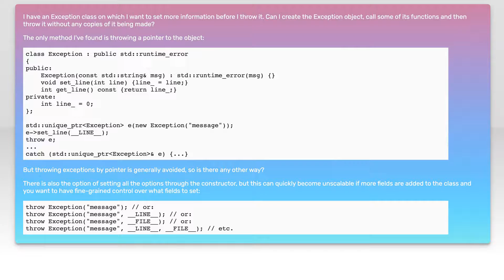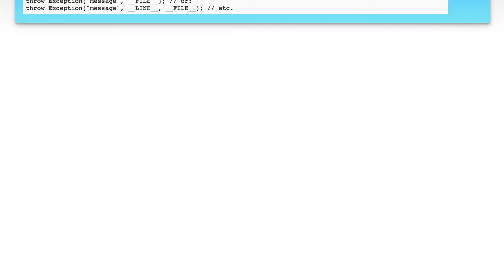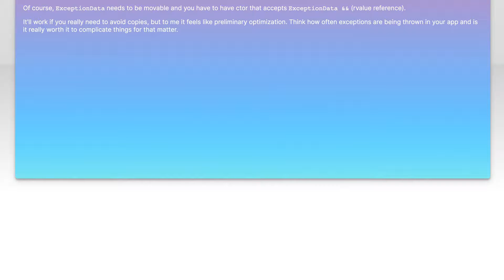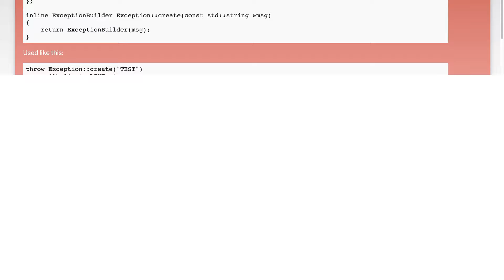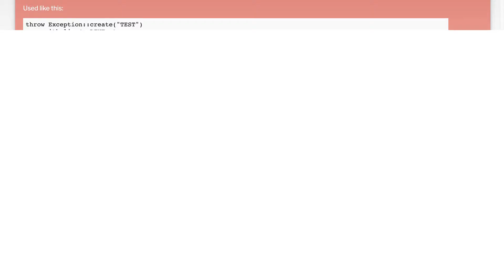How to properly throw an exception which needs more than just a constructor?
c++: How to properly throw an exception which needs more than just a constructor?

Related to: c++, exception, throw